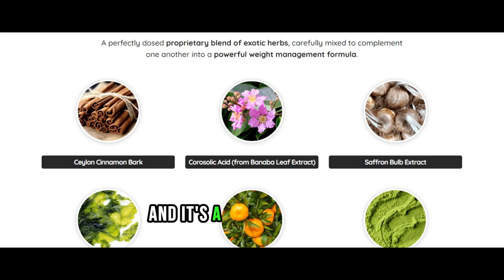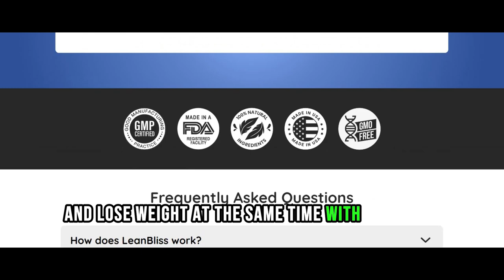How to Enjoy Chocolate and Lose Weight at the Same Time with LeanBliss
Do you want to enjoy chocolate and lose weight at the same time? In this video, you will discover LeanBliss, a revolutionary product that can help you manage your blood sugar levels, reduce your cravings, and assist you in weight management. LeanBliss is a chocolate candy that contains a powerful blend of exotic herbs that work together to support your health and wellness. You will learn how LeanBliss works, what are the ingredients inside, and how to use it. You will also see the scientific evidence and the customer testimonials that prove the effectiveness and safety of LeanBliss. Don't miss this opportunity to enjoy chocolate and lose weight at the same time with LeanBliss. Watch this video now and find out how to enjoy chocolate and lose weight at the same time with LeanBliss.

The Natural Method That Supports Healthy Weight Loss And Steady Blood Sugar Levels